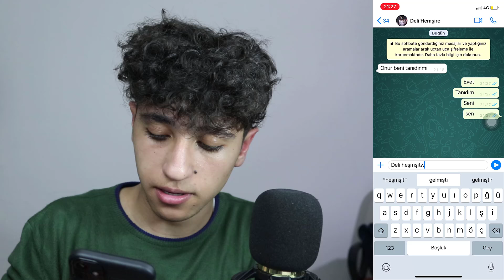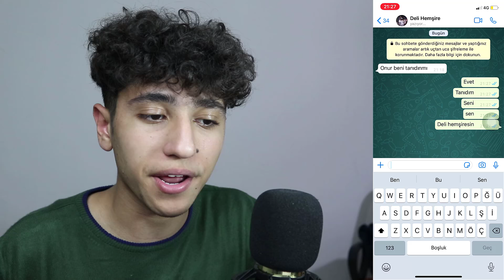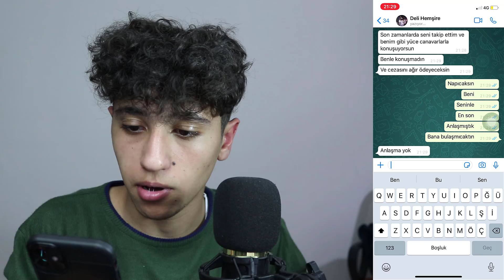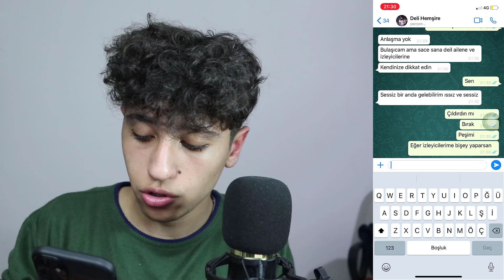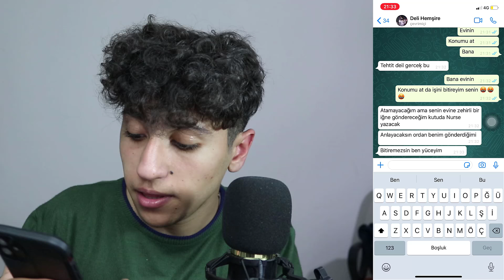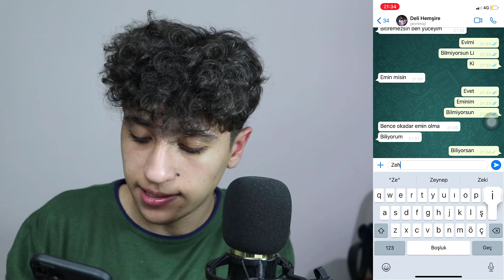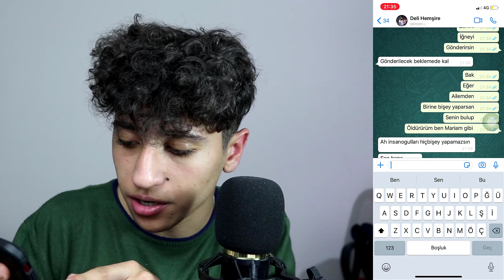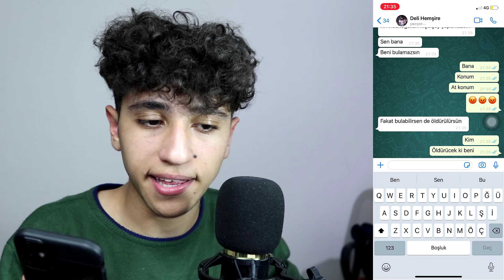DELİ HEMŞİRE İLE WHATSAPP 'TAN KONUŞTUM! (GERİ DÖNDÜ YARDIM EDİN)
Ben Onur Umur DELİ HEMŞİRE İLE WHATSAPP 'TAN KONUŞTUM! (GERİ DÖNDÜ YARDIM EDİN) videom ile karşınızdayım çok güzel , eğlenceli ve komik bir video oldu iyi seyirler. İyi Seyirler.